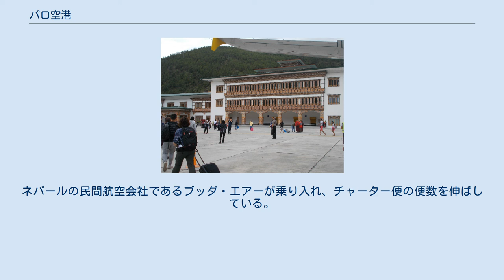パロ空港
パロ空港（パロくうこう、ゾンカ語: སྤ་རོ་གནམ་ཐང༌།、英語: Paro Airport）は、ブータン王国の首都ティンプーの西に位置するパロにある空港である。
パロ市街から6kmに位置するブータン唯一の国際空港であり、ロイヤルブータン航空の本拠地である。
 この空港は高い山々に囲まれており、離着陸の際はパイロットに高度な技術が要求される。
有視界飛行方式で日出から日没までのみ飛行可能である。
 パロ空港の外観及び内部はブータンの伝統建築の意匠を取り入れている。
 パロ空港外観・駐機場より 施設内部には少数ながらも土産物店などの免税店が存在する。
土産物の品揃えはパロ市街に比べれば劣るが、記念紙幣・硬貨など市街ではあまり見られないものもある（2017年8月）。
空港ロビーを出た前には駐車場があり、ここではガイドと観光客が合流する姿やガイドとの別れを惜しむ観光客が見られる。
 ブータンのフラッグ・キャリアであるロイヤルブータン航空がこの空港を拠点としている。
ネパールの民間航空会社であるブッダ・エアーが乗り入れ、チャーター便の便数を伸ばしている。
2011年にはブータン初の民間航空会社 タシ航空が設立され、同年12月から国内線に就航している。